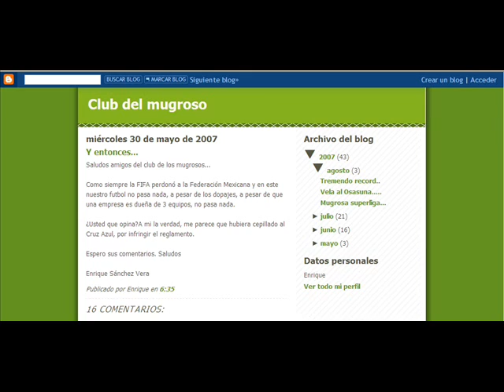Martin Espinoza & Enrique Sanchez Vera (Reporte 98.5)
El Master Enrique Sanchez Vera y Martin Espinoza en su progrma reporte 98.5 , La voz que despierta a México y en el cual nos preguntamos quien es esa voz .

El programa se transmite por el 98.5 de FM en la Cd de México de 5:30 a 11 de la mañana .

Tambien visita la famosa página :
, dedicada al maestro y Martin !!!